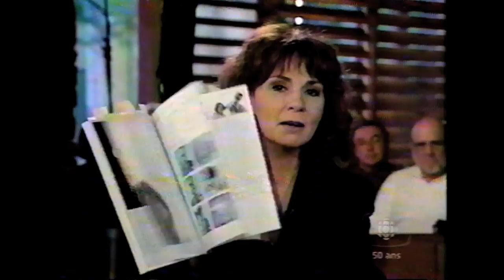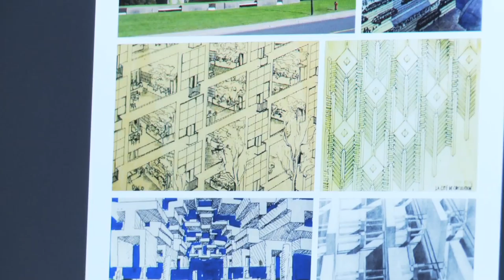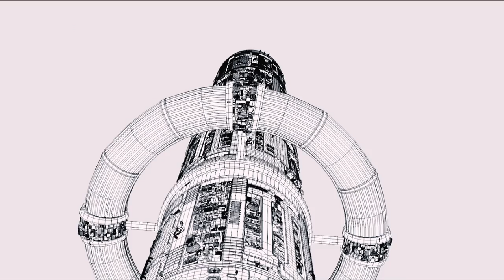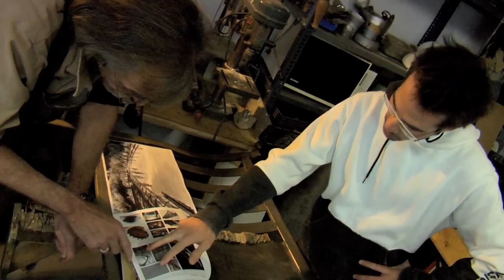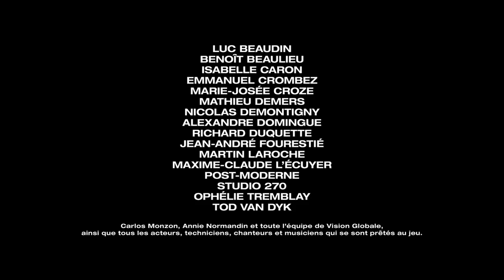MAKING OF MARS ET AVRIL (22 MINUTES + HD)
Documentaire HD réalisé pour ARTV par Bruno Pucella et Renaud Plante.
Incursion intimiste dans l'univers de Martin Villeneuve, L'EXPÉRIENCE MARS & AVRIL s'attarde au parcours incroyable d'un créateur qui réussit à insuffler la vie à son univers. Un parcours qui tient de l'acharnement, du destin et de la créativité. Un cheminement qui démontre hors de tout doute que Martin Villeneuve a su transformer les contraintes budgétaires et techniques de son projet en innovations qui constituent maintenant l'identité même de MARS ET AVRIL.

EMAfilms et Les films de l'ampoule présentent
avec la collaboration d'ARTV
L'EXPÉRIENCE MARS & AVRIL
Direction photo : Étienne Boilard
Avec : Caroline Dhavernas, Martin Villeneuve, Jacques Languirand, Robert Lepage, Paul Ahmarani, Benoît Charest, Dominique Engel, Nicole Dumais, Yanick Macdonald et François Schuiten
Extraits tirés du film "Mars et Avril" de Martin Villeneuve